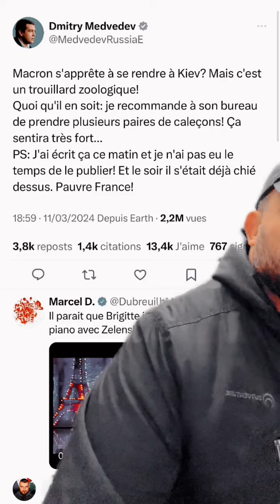MACRON S'APPRÊTE À SE RENDRE À KIEV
Notre union sera notre seule force Adhérez gratuitement à notre mouvement.